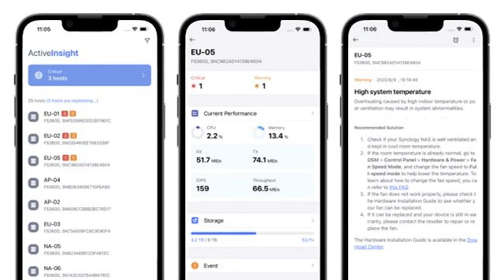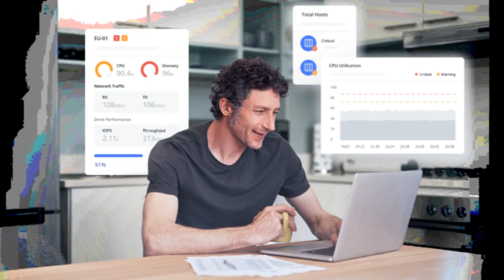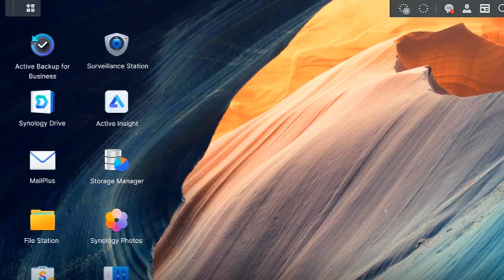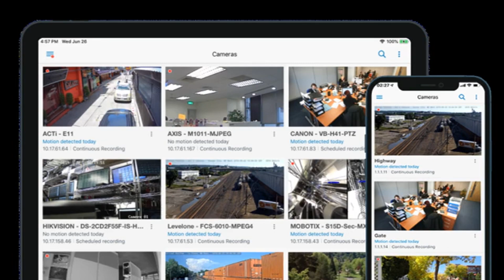Synology Active Insight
Scopri Synology Active Insight, lo strumento avanzato per ottimizzare e monitorare il tuo NAS Synology. In questo video, esploreremo come questo software possa migliorare la gestione del tuo dispositivo NAS, fornendo analisi approfondite delle prestazioni, notifiche proattive sugli stati di sistema e suggerimenti per ottimizzare l'efficienza del tuo storage. Imparerai come configurare e utilizzare Synology Active Insight per garantire che il tuo NAS funzioni sempre al massimo delle prestazioni, minimizzando i tempi di inattività e massimizzando la sicurezza dei dati. Perfetto per gli amministratori di sistema e gli utenti domestici che vogliono mantenere il controllo totale del loro archivio di dati.